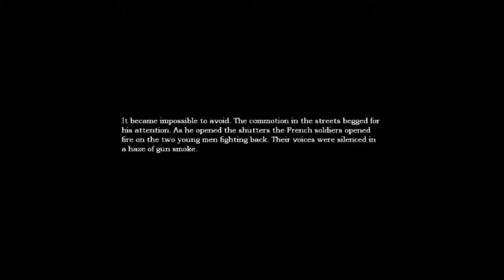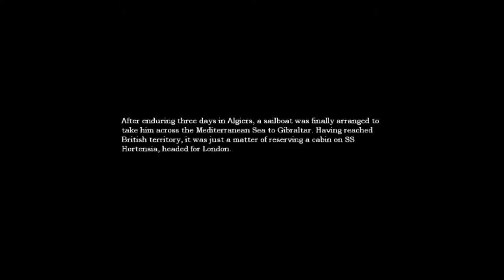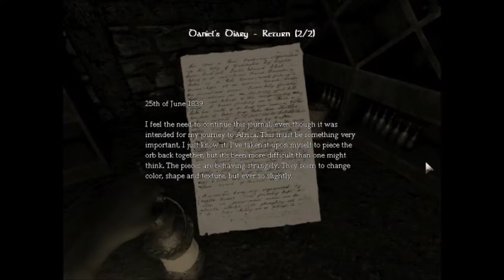Amnesia the Dark descent part 4 Great a wattermonster!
In this part with's I recorded before I posted Slender I found a watermonster not as funny as you would think.